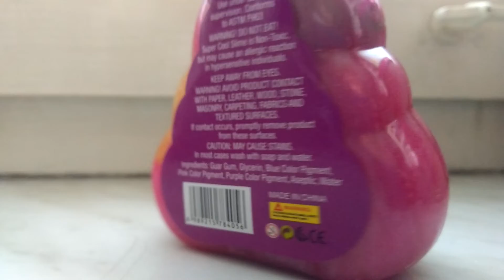Zawartość#2 kupka jednorożca ?!